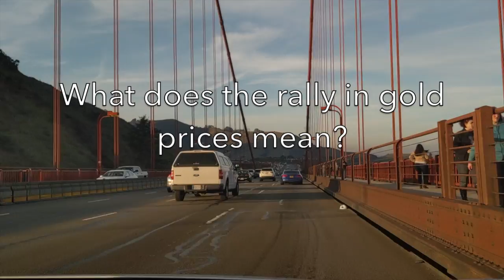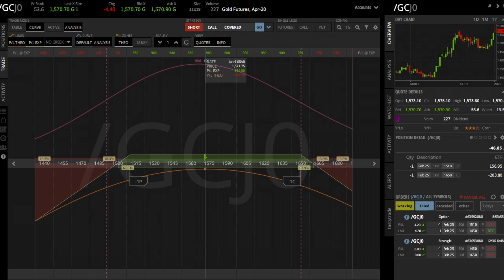What does a rally in GOLD mean for Traders? [OPTIONS TRADING VLOG]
Excuse the mess, my studio/office is still WIP.

In this vlog, I give a basic explanation to what a gold rally means for traders.